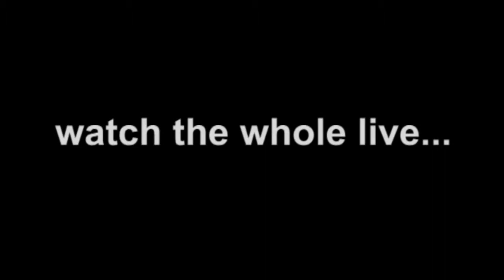fratelli calafuria live @ magnolia 2008